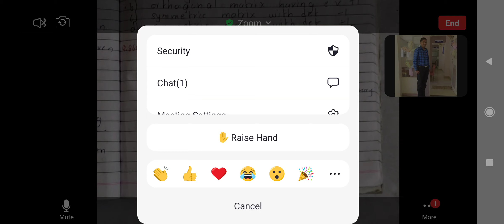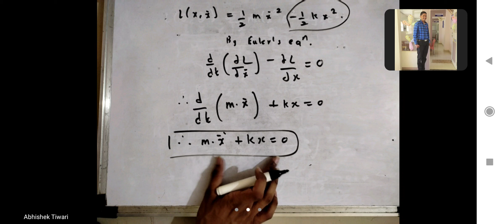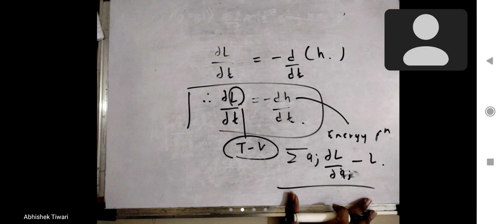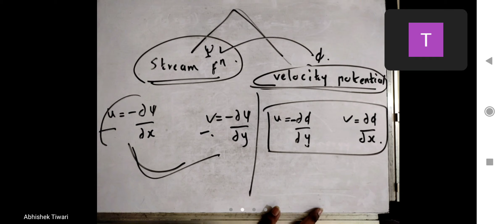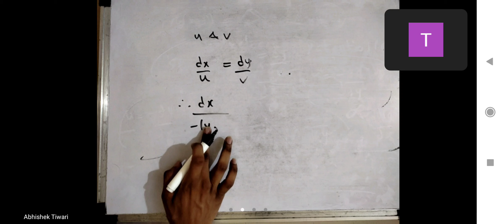Lec 16 || Part 2 || Mechanics & Fluid Dynamics || Applied Maths